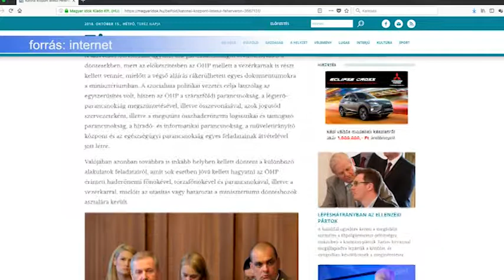2018.10.15. Esti mérleg